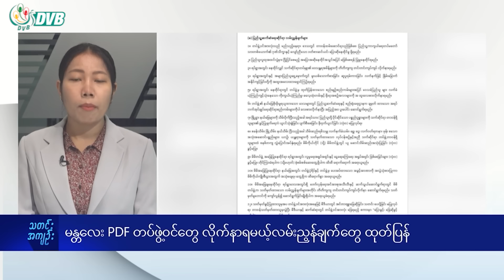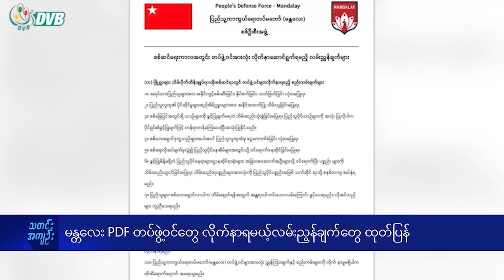DVB Digital မနက် ၉ နာရီ သတင်း (၁၆ ရက် ဇူလိုင်လ ၂၀၂၄)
- မန္တလေး PDF တပ်ဖွဲ့ဝင်တွေ လိုက်နာရမယ့်လမ်းညွန်ချက်တွေကို ထုတ်ပြန်။
- လေးမျက်နှာမြို့မှာ အမျိုးသမီးတွေကို စစ်မှုထမ်းစာရင်း ကောက်။